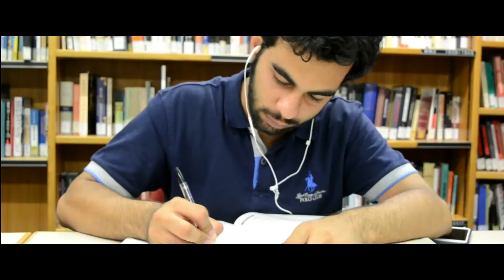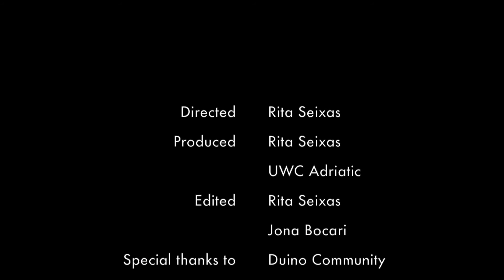UWC Adriatic College Introduction